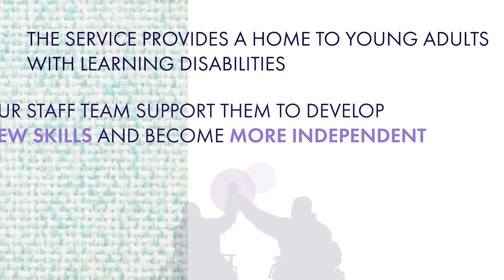Welcome to Graeme Close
Meet Leo. He lives at Graeme Close, an innovative supported living service for young adults with learning disabilities. Our staff support Leo and the other people who live at Graeme Close to develop their skills and become more independent. In this clip you'll hear about how Leo is finding life at Graeme Close.